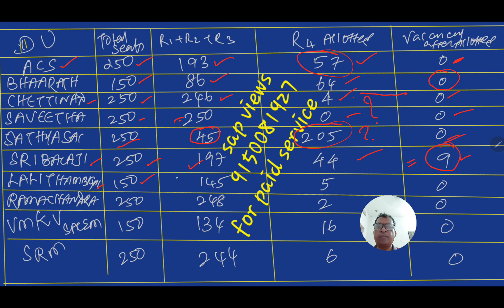SPECIAL STRAY ROUND SOON???VACANCIES AFTER STRAY ROUND WAIT FOR MCC NOTIFICATION